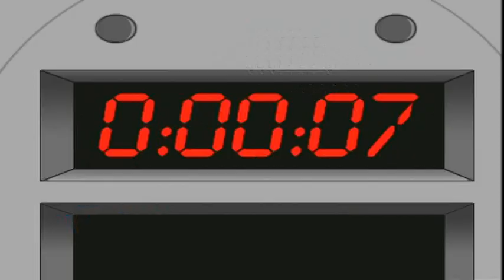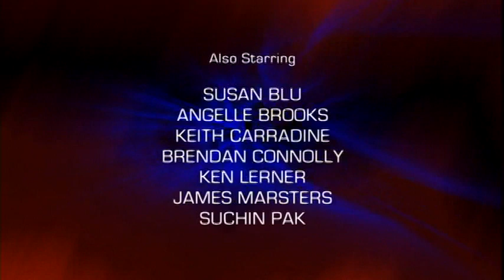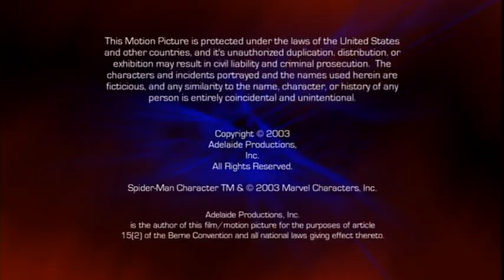Homem Aranha - A Série - Abraço Apertado